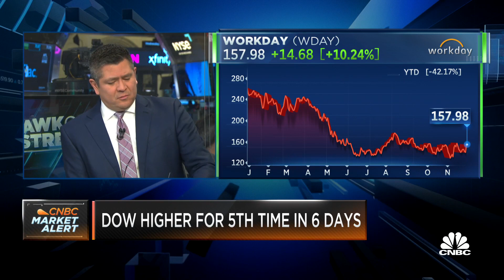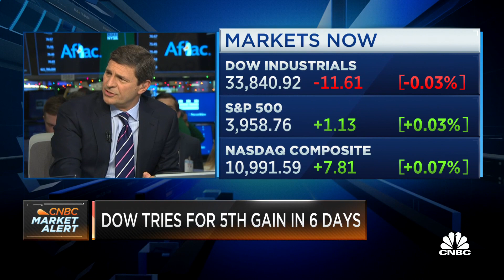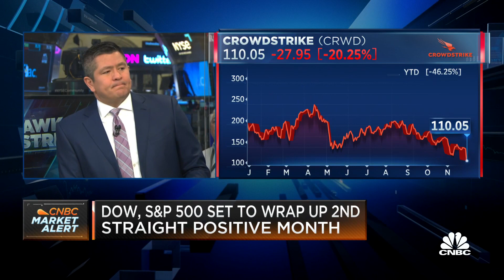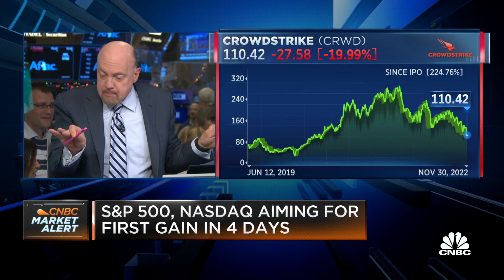Jim Cramer reacts to CrowdStrike earnings: 'Just plain-out disappointing'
'Mad Money' host Jim Cramer and the 'Squawk on the Street' team discuss shares of CrowdStrike following the company's disappointing earnings report.